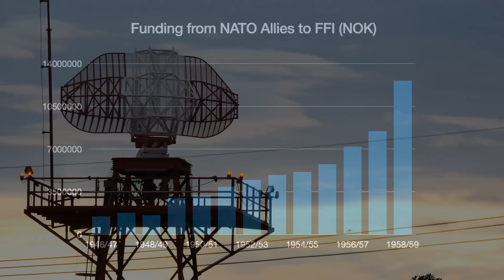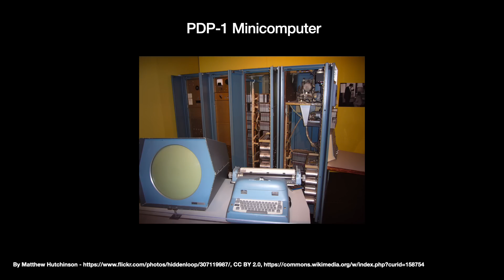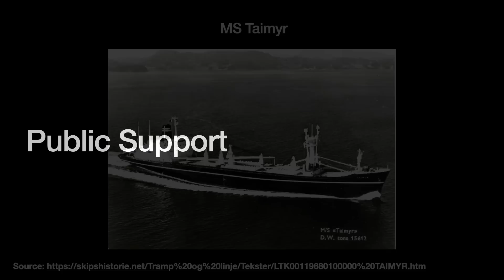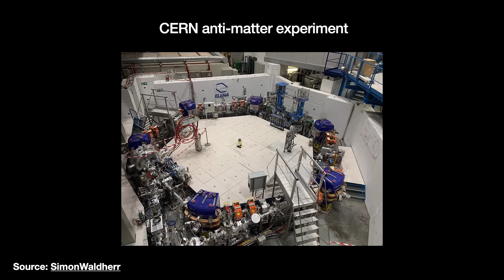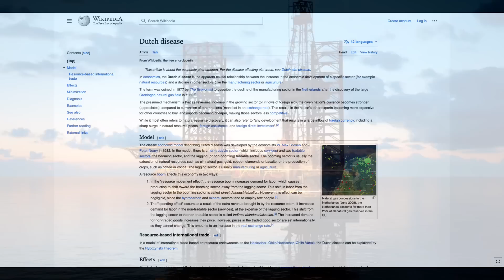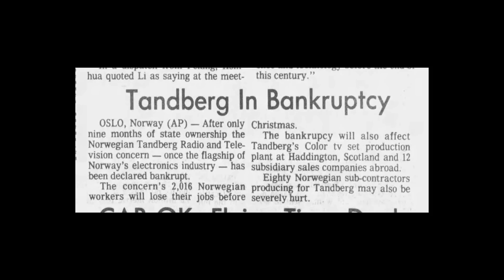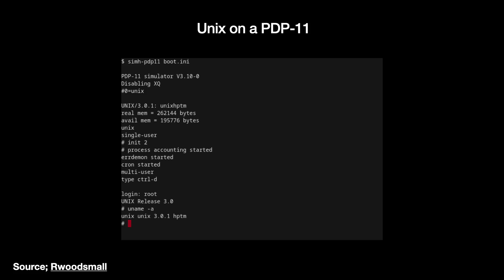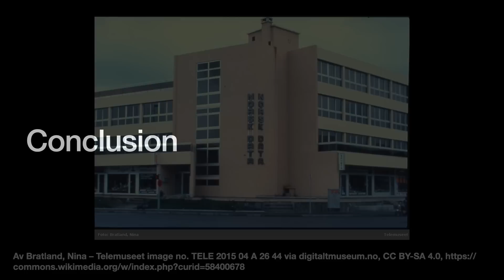The Rise and Fall of the Norwegian Computer